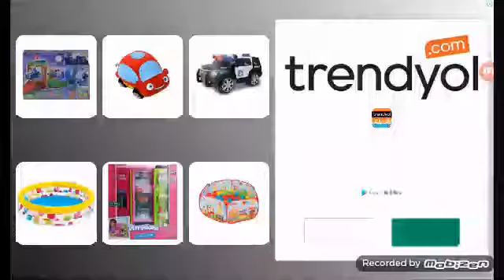Yapı kapışması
Yapı yapıyoruz